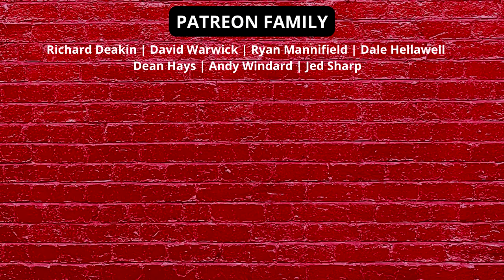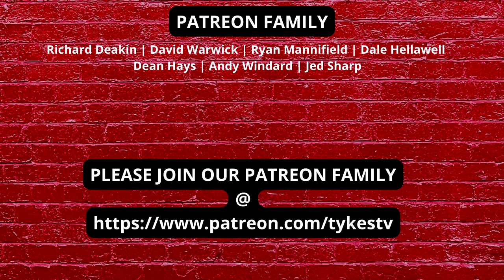DERBY COUNTY v BARNSLEY | PREVIEW | FT ANDY